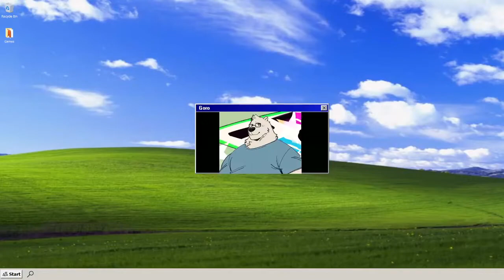語呂のゲッダン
tribute to an old niconico meme